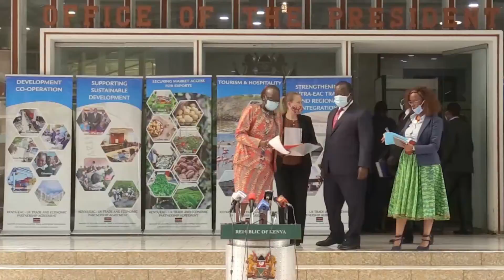UK - Kenya Trade Agreement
Kenya & the UK have initialled a post-Brexit bilateral trade agreement after successful negotiations authorized by H.E. President Kenyatta & PM @BorisJohnson in January. The  partnership opens preferential access for our agricultural products into the UK market & its territories.